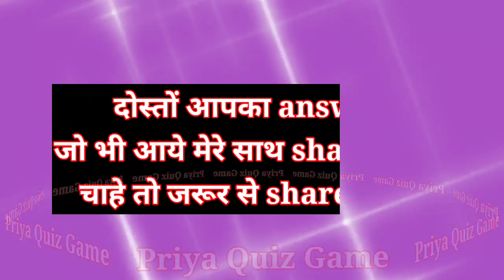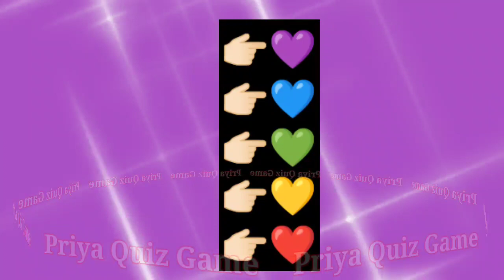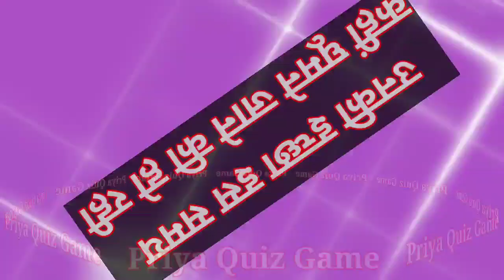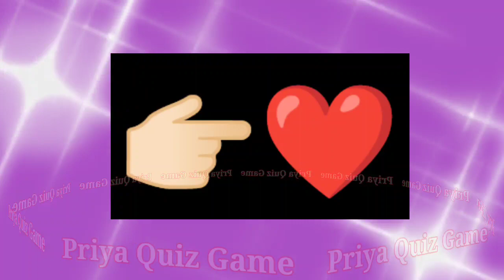kisi ka naam socho aur jano unki is samay ki ichha | love romance video